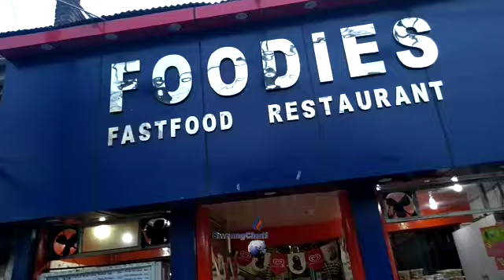SAP-SUTRADA TONG AGARTALANI HOTEL TAI CHAMUNG PHALNOKROK ABONO SAK BAITHANG NAIKHA SADAR SDM